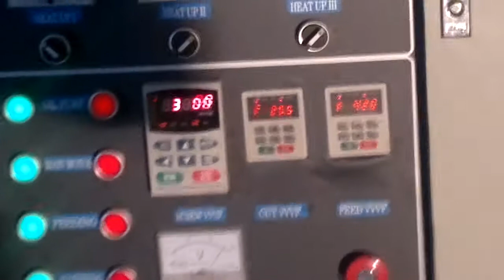tortilla chips making machinery